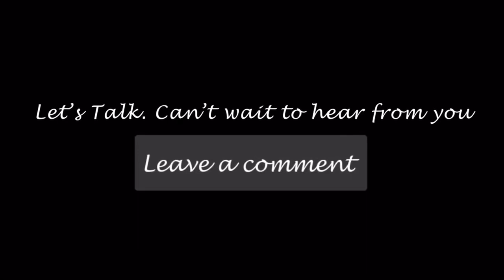TRUSTING YOURSELF FIRST IS KEY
Hello and welcome!  It's me Percita and this is my paradox.  Let's Talk...